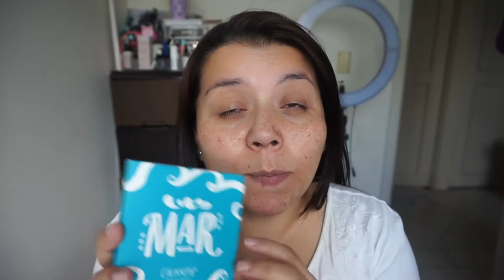RESEÑA Y DEMO PALETA MAR COLOUR POP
CODIGO UBER PARA TU PRIMER VIAJE GRATIS
ddnecy

CAMTASIA STUDIO